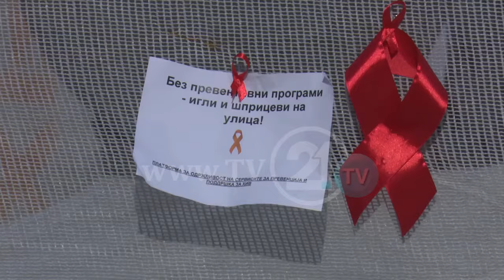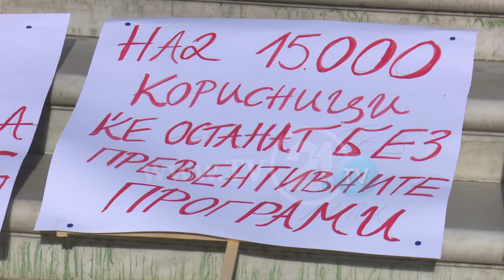MË PAK PARA PËR LUFTËN KUNDËR VIRUSIT HIV, 37 TË INFEKTUAR KËTË VIT – 3 JANË GRA